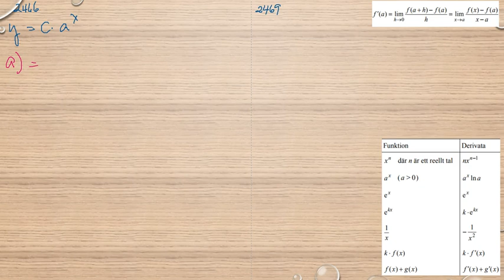Matematik 5000 Ma 3b Ma 3bc VUX Deriveringsregler Tillämpningar och problemlösning 2466